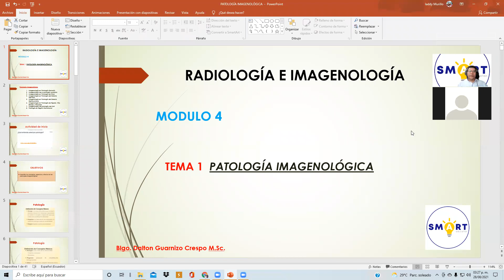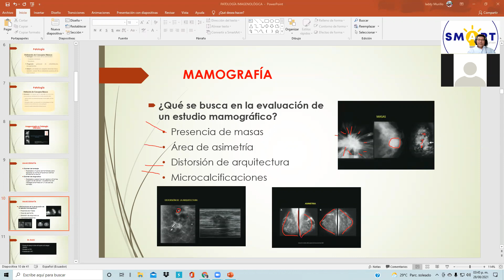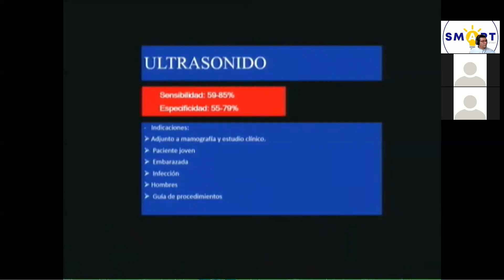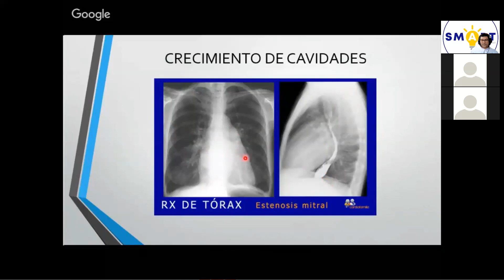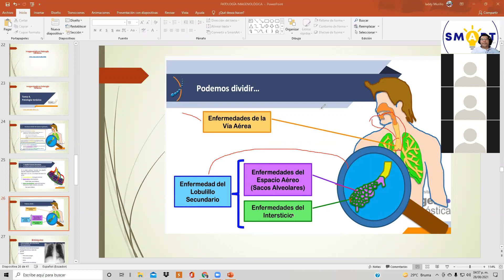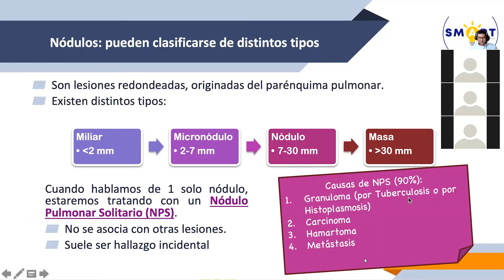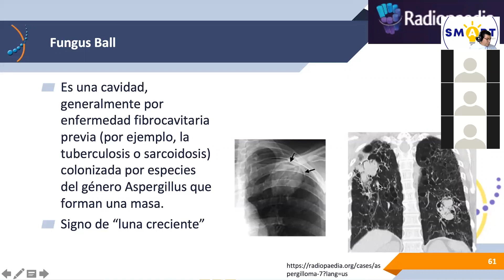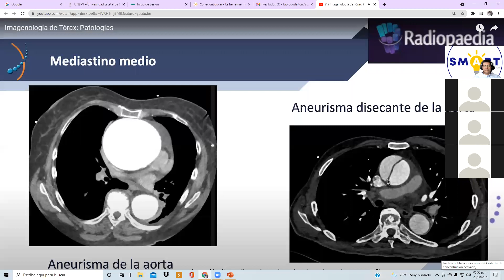clase de Patología Imagenológica Auxiliar de Radiología 280821 0